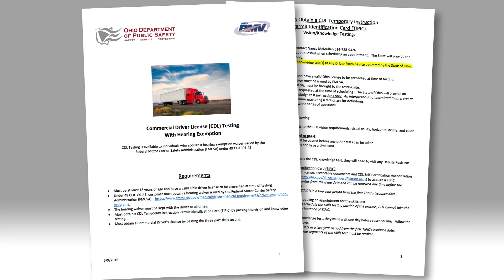Your News in :90 for 7.11.2016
-Commercial Driving Now an Option for Ohioans with Hearing Impairment